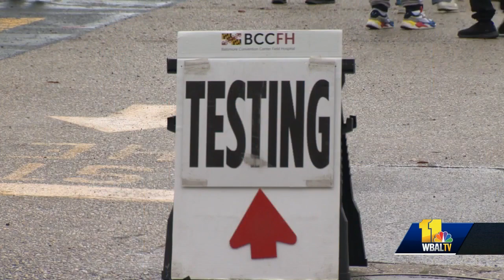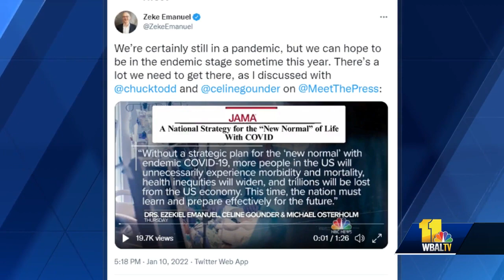11 TV Hill: When will world transition from pandemic to endemic?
Transitioning from a pandemic to an endemic -- health experts predict COVID-19 will over time become as common an illness as the flu, but there's debate over when the world will reach that stage. Since the pandemic began two years ago, there has been plenty of discussion on how long we will live with COVID-19. Now, we have more tools to control the virus: vaccines are readily available and children as young as 12 can get booster shots. But with hospitalizations still surging, when will the world transition out of the pandemic stage? And, what could future variants mean for this development? Dr. Theodore Bailey, Greater Baltimore Medical Center's chief of the division of infectious diseases, explains the difference between a pandemic and an endemic -- and how to deal with both.